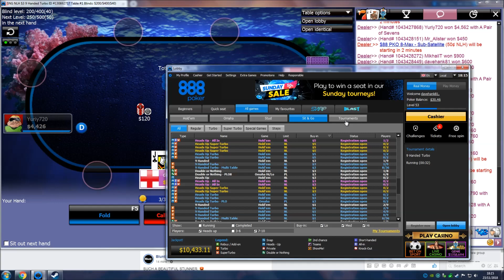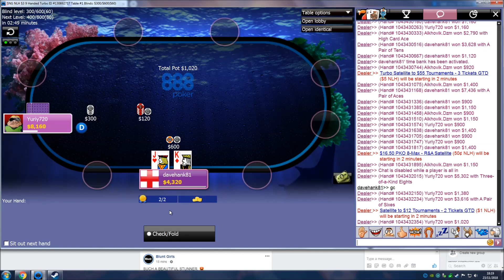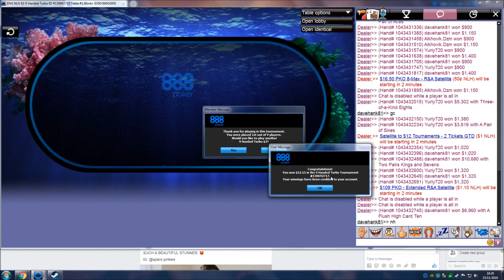POKER $3 9 Handed Turbo! Playing Bubble Low Stack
Just abit of texas hold em no limits here if anyone interested in watching how i played the bubble (only 3 people get paid) and i was lowest chip stack!